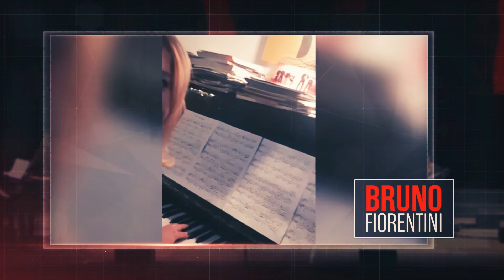Tango Dubai Hyperion Ensemble Live Orchestra Interview in Dubai | Icon Art Production | Latin Soul